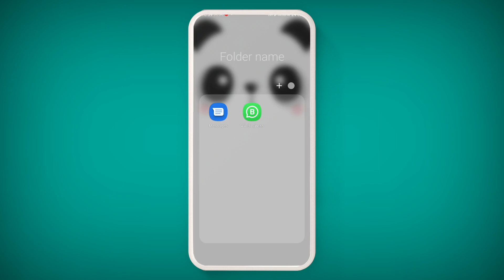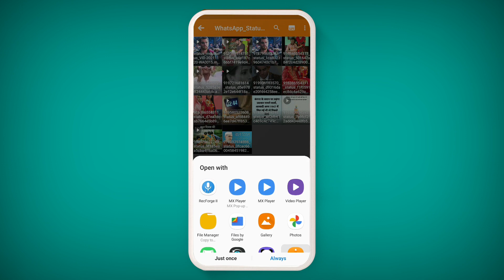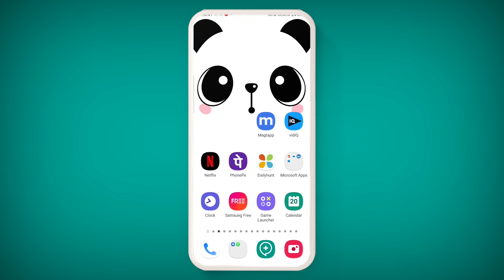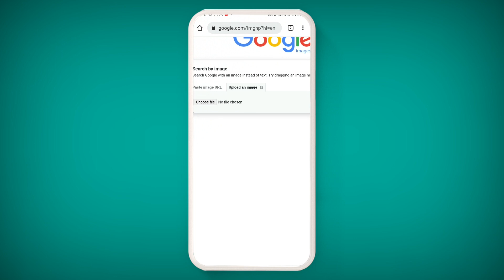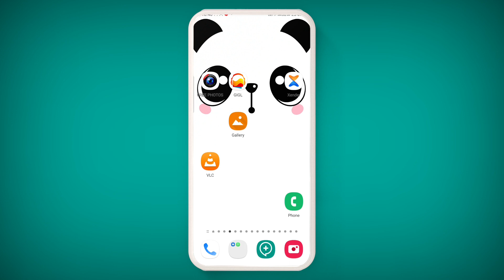how to find movie name by video clip in mobile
HELLO GUYS HOW ARE YOU ALL DOING I AM SURE YOU ALL ARE DOING GOOD
THEASE DAYS IT HAPPENS THAT WE FIND ANY VIDEO CLIP FROM ANY SOURCE LIKE YOUTUBE WHATSAPP INSTANGRAM STORY OR FROM ANY WHERE NOW WANT TO KNOW WHAT IS THE NAME MOVIE OR WEB SERIES FROM WHICH THIS VIDEO CLIP HAS BEEN TAKEN THAT IS THE PROBLEM BECAUSE MOVIE NAME OR ANY DETAIL RELATED TO THE SOURCE OF MOVIE IS NOT MENTIONED ANYWHERE IN THAT VIDEO CLIP NOW THE QUESTION IS THAT HOW CAN WE FIND OUT THE NAME OF THAT MOVIE SO DONT TODAY
IN THIS VIDEO I AM GOING TO SHARE A VERY SIMPLE TRICK BY USING THAT ANY ONE CAN FIND OUT THE MOVIE NAME OF ANY VIDEO CLIP
FIRST OF ALL WE NEED TO PLAY THE VIDEO AND WE NEED TO PAUSE WHERE WE GET THE PERFECT VIEW OF ANY STAR NOW TAKE A SCREEN SHOT OF THE SCENCE AND YOU NEED TO OPEN YOUR WEB BROWER AND SET IT IN DESTOP MODE IF YOU ARE USING MOBILE PHONE NOW TYPE SEARCH BY IMAGE AND OPEN THE FIRST LINK APPEARS NOW YOU NEED TO UPLOAD THE SCREEN SHOT OF THAT VIDEO CLIP YOU TOOK NOW YOU WILL SEE NUMBER OF RESULTS WHICH WILL BE SAME ALMOST NOW YOU CAN READ NAME OF THE SOURSE OF THE VIDEO CLIP

I HOPE YOU ENJOYED THE VIDEO PLEASE LIKE THIS VIDEO IF YOU ENJOYED AND SHARE WITH YOUR FRIEND AND DONT FORGET TO SUBSCRIBE OUR CHANNEL AND PLEASE PRESS THE BELL ICON TO NEVER MISS ANY UPDATE MADE BY US